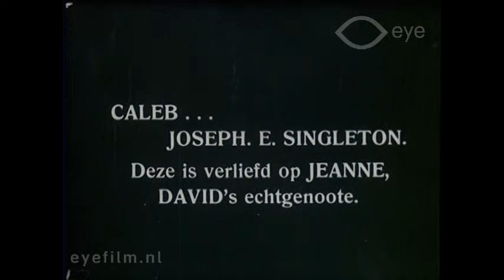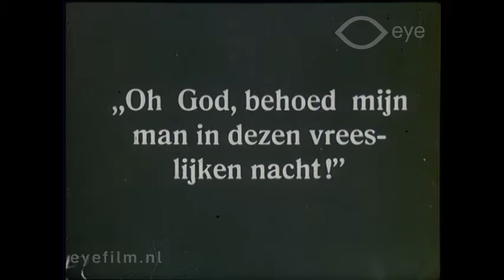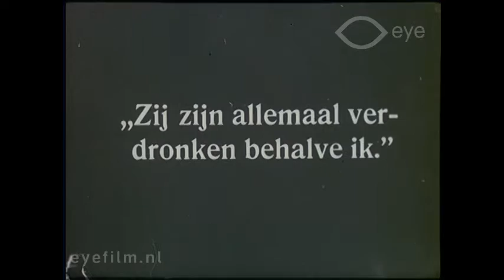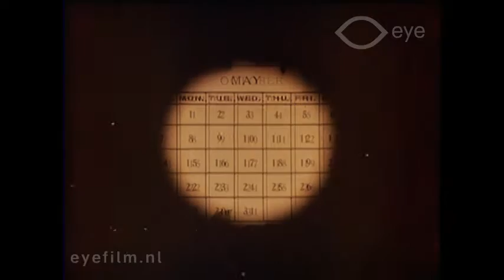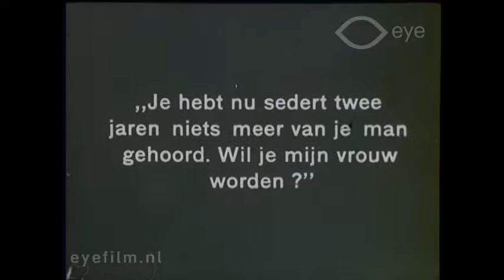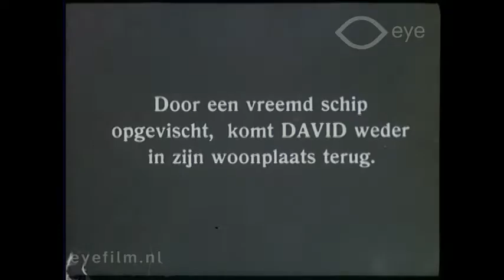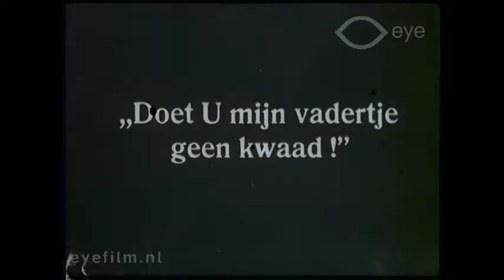The Lie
Director: unknown | Production Country: United States | Year: 1915 | Production Company: Reliance Pictures (United States) | FLM66644 | Film from the collection of Eye (Amsterdam)

Fisherman’s drama about a woman who thinks her husband has drowned while fishing, and then marries one of his colleagues after a while. Then her husband suddenly pops up again; it turns out that his colleague appears to have lied about his death.

Cast: Adoni Fovieri, William Hinckley, Joseph E. Singleton, Betty Marsh.